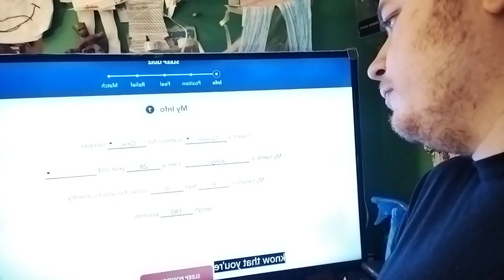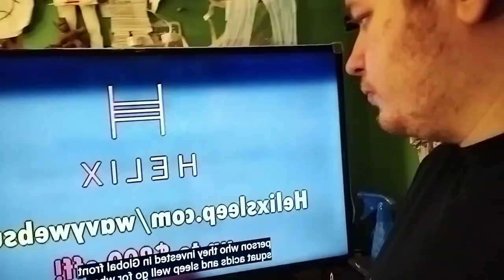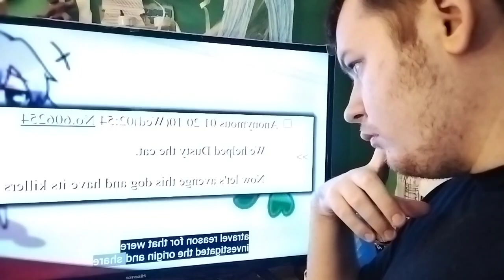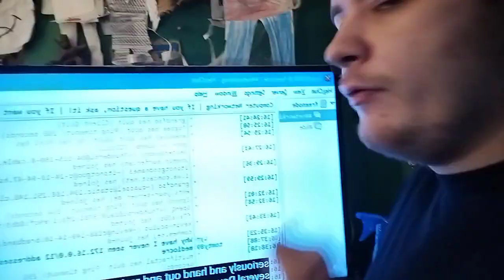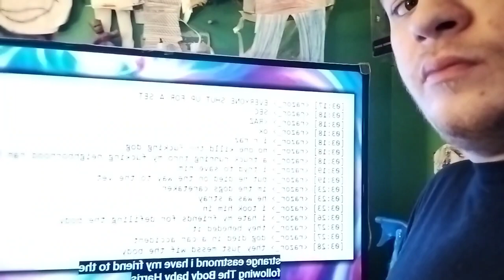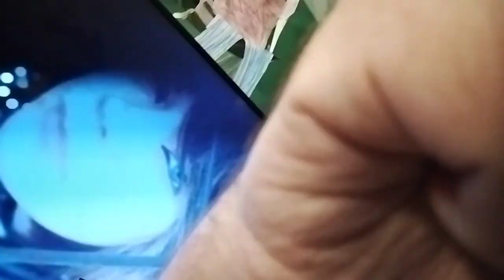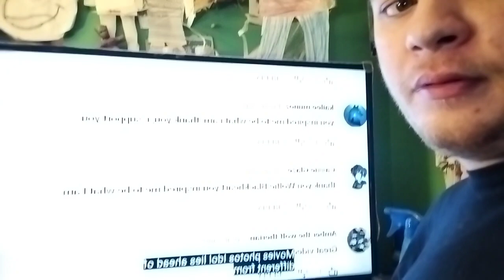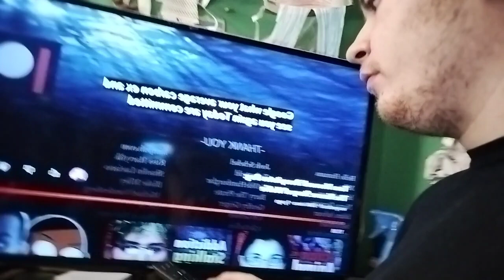reaction - teen werewolf decepatetes dog story of Wolfy black heart (very wierd man)